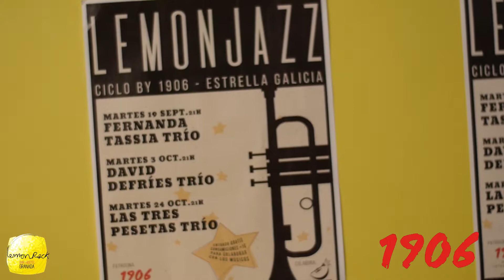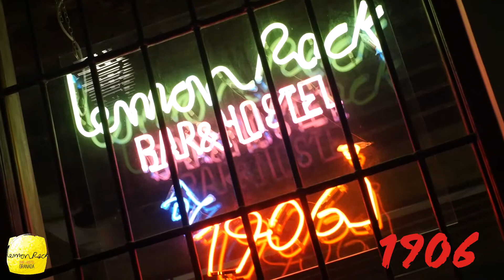ACCION MARCA 1906 EN LEMON ROCK BY LUIS BULLEJOS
Acción con marca 1906 de Estrella Galicia, donde ponemos en valor nuestros productos y la música con los ciclos de jazz.